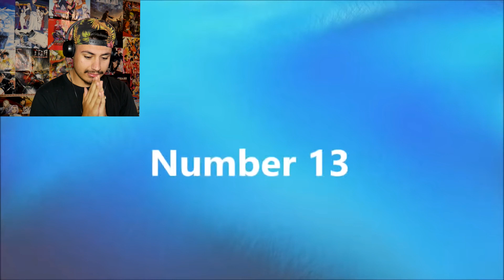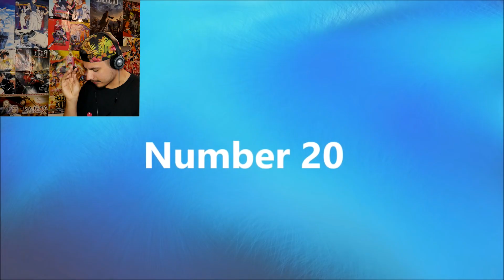1 SECONDE POUR TROUVER L'OPENING !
Tu peux dérouler la Description ! :3

Aujourd'hui !
On ce retrouve pour un blind test d'Opening !
Mais pas un simple blind test, car nous avons 1 seconde d'opening pour trouver la réponse !
En espérant que la vidéo vous plaise ! ;D
Sur ce ! BYE ! :3